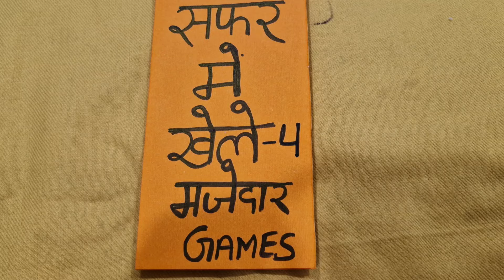GROUP GAMES/FUNNY GAMES/TRAVELLING GAMES/KITTY PARTY GAMES/LADIES KITTY PARTY GAMES/Birthday games